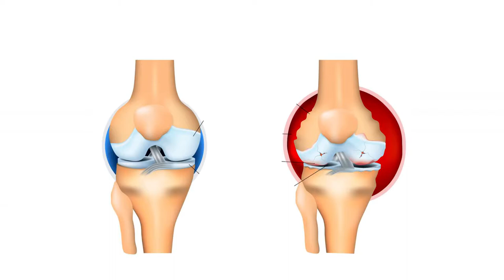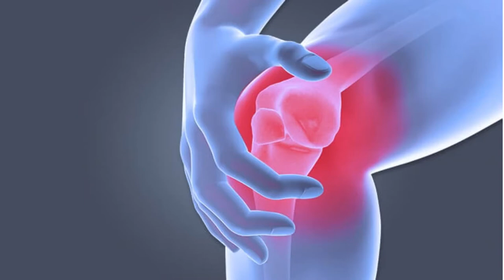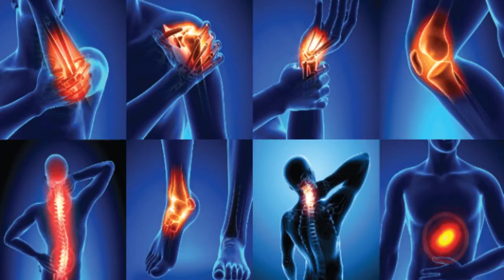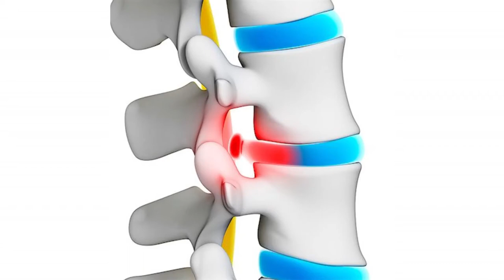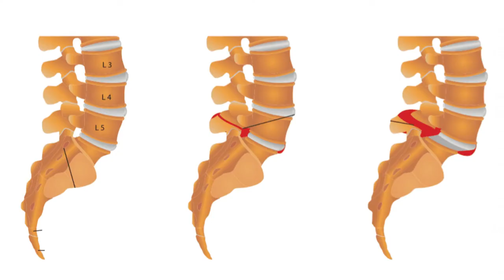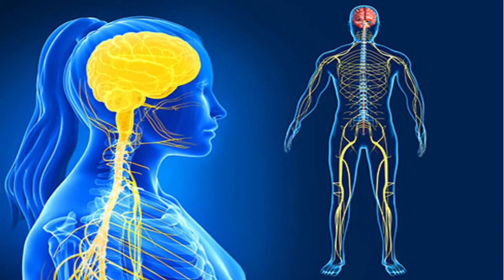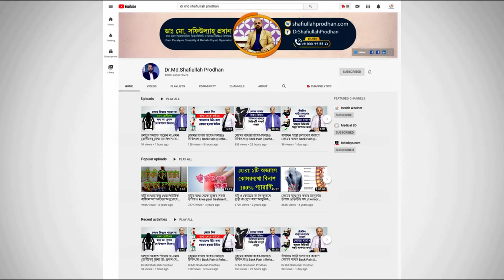মহিলারা কেন হাঁটু ও কোমর ব্যথায় বেশি আক্রান্ত হয়? Knee Pain || Back Pain || Hato o komor Betha